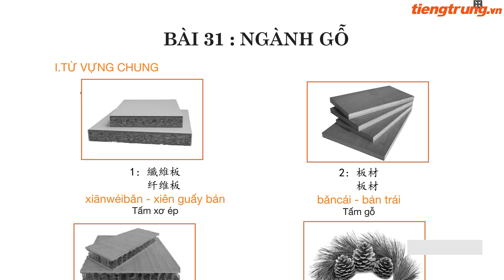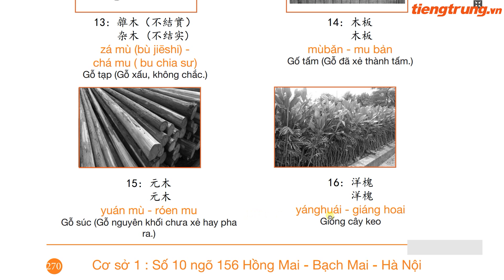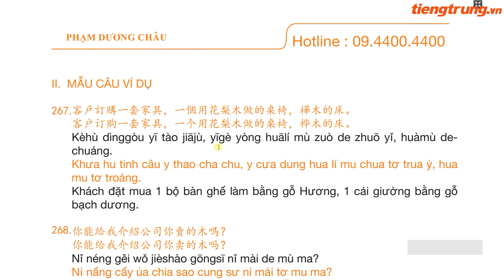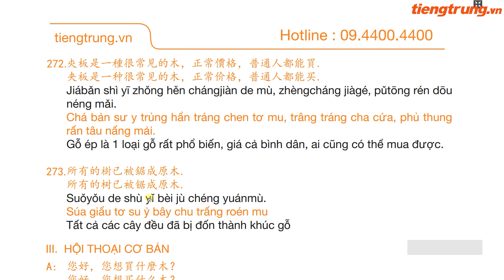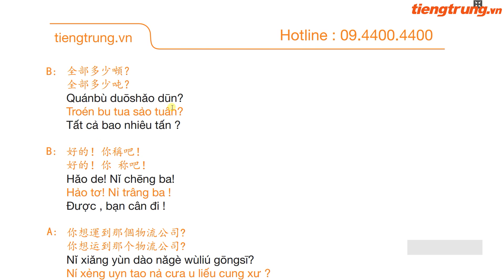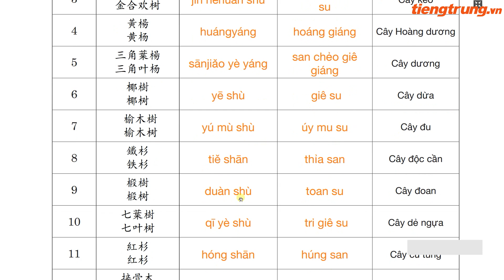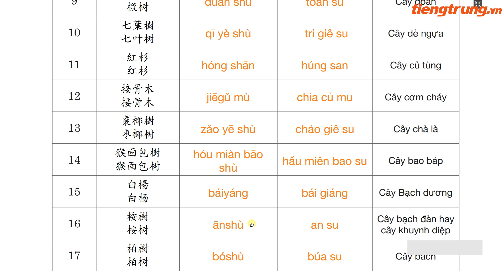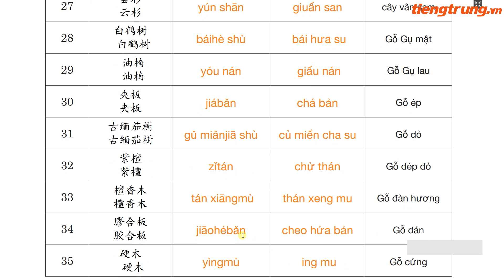Học tiếng Trung xuất khẩu lao động | Ngành gỗ | Bài 31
Video tổng hợp từ vựng (gần 100 từ) và rất nhiều mẫu câu, hội thoại cơ bản về chuyên ngành gỗ, có bạn nào đang cần không nhỉ :D

1. 纤维板 - Xiānwéibǎn - Tấm xơ ép
2. 板材 - Bǎncái - Tấm gỗ
3. 密度板复合板 - Mìdù bǎn fùhé bǎn - Tấm bảng kết hợp
4. 松果 - Sōng guǒ - Quả thông
5. 橡树果 - Xiàngshù guǒ - Quả cây sồi
6. 鸡柚木 - Jī yòumù - Pơ mu

Học tiếng Trung online với vua tiếng Trung youtube Phạm Dương Châu. TRUNG TÂM TIẾNG TRUNG DƯƠNG CHÂU. Địa chỉ học tiếng Trung uy tín tại Hà Nội. Sở hữu độc quyền phương pháp nhớ nhanh 1500 chữ Hán qua truyện cười.
Cơ sở 1 : Số 10 - Ngõ 156 Hồng Mai - Bạch Mai - Hà Nội
Cơ sở 2 : Tầng 4 số 25 Ngõ 68 Cầu Giấy - Hà Nội